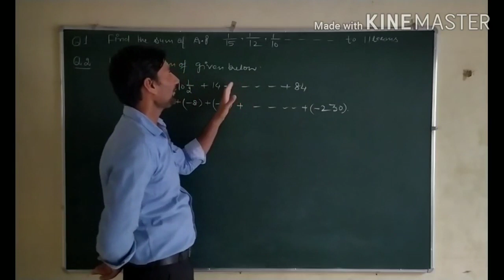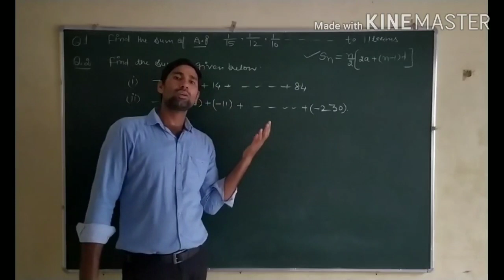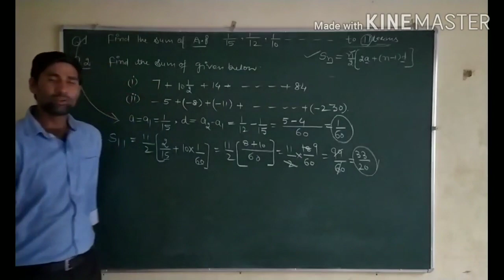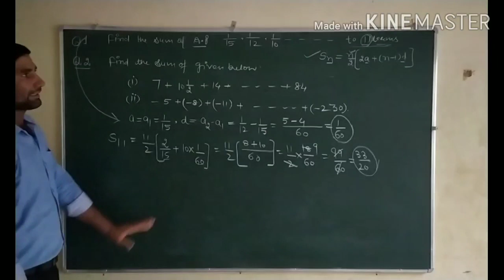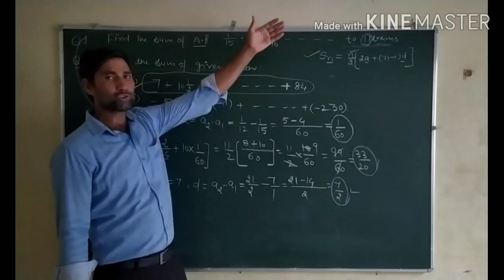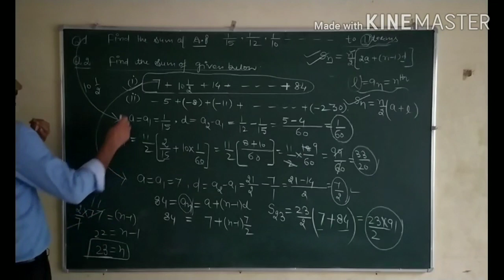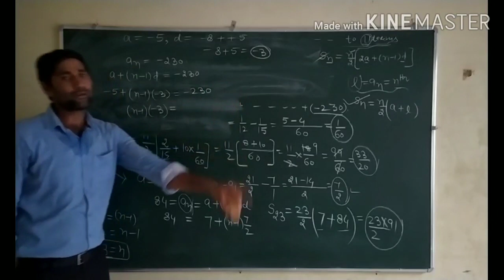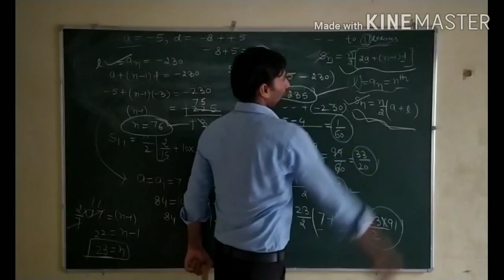Arithmetic Progression, Ncert Exercise 5.3